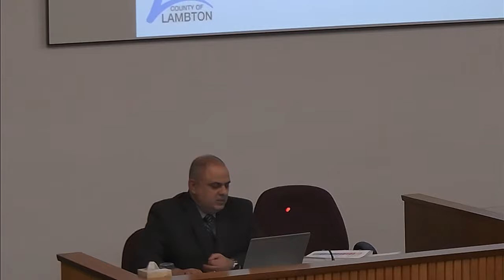Committee A.M. - 19 Feb 2020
1.  Call to Order - Committee A.M.

 2.  Disclosures of Pecuniary Interest

 3.  INFRASTRUCTURE & DEVELOPMENT SERVICES DIVISION

 A)  Correspondence to Receive and File

      PD 04-02-20 A letter from Becky
Dahl, Deputy Clerk, Clerk Services, Town of Collingwood dated January 21, 2020
regarding a resolution approved by the Town of Collingwood Council in regards
to conserva...

      PD 04-03-20 An email from Tracy Macdonald, Assistant Clerk, Corporate Services, Town of Orangeville received January 27, 2020 regarding a resolution approved by the Town of Orangeville in regards to e...

      PD 04-04-20 An email from Ruth Alcaidinho, Deputy Clerk/Insurance Co-Ordinator, Municipality of Strathroy-Caradoc received January 24, 2020 regarding a resolution approved by the Lower Thames Valley C...

      PD 04-05-20 A letter from
Doug Robertson, Chief Administrative Officer/Clerk/Director, Economic Development, Village of
Merrickville-Wolford dated February 5, 2020 regarding a resolution approved by
t...

      PD 04-07-20 An email from The Ministry of Environment, Conservation and Parks (MECP) dated January 24, 2020 regarding Multi-stakeholder Engagement Consultations concerning Conservation Authorities.

 B)  Information Reports

      Information Report dated February 19, 2020 Regarding Work In Progress.

      Information Report dated February 19, 2020 Regarding Local Official Plan Reviews.

      Information Report dated February 19, 2020 Regarding Building Services 4th Quarter 2019 Statistics.

      Information Report dated February 19, 2020 Regarding 2019 Year-end Statistics &amp; 4th Quarter 2019 Approval Authority Activity.

 C)  Reports Requiring a Motion

      Report dated February 19, 2020 Regarding County of Lambton Gateway Sign Selection.

 4.  PUBLIC HEALTH SERVICES DIVISION

 B)  Information Reports

      Information Report dated February 19, 2020 Regarding Electric-Kick Scooters; By-law Pilot Project.

      Information Report dated February 19, 2020 Regarding Lambton Public Health - 2020 Draft Budget Impacts.

      Information Report dated February 19, 2020 Regarding Lambton Public Health's Relationship with Non-Profit Housing Groups.

      Information Report dated February 19, 2020 Regarding Flu Surge Project and Community Paramedicine Funding Update - PH 04-06-20.

      Information Report dated February 19, 2020 Regarding Seniors Advisory Council Update.

 5.  CULTURAL SERVICES DIVISION

 B)  Information Reports

      Information Report dated February 19, 2020 Regarding Libraries Fourth Quarter 2019 Statistics.

      Information Report dated February 19, 2020 Regarding Fourth Quarter 2019 Statistics.

      Report dated February 19, 2020 Regarding Canatara Log Cabin - Relocation Proposal.

      Report dated February 19, 2020 Regarding Collections Management and Donation Report, September 1 to December 31, 2019.

      Report dated February 19, 2020 Regarding Library Policy Manual.

      Report dated February 19, 2020 Regarding Libraries Donation Report, September 1, 2019 to December 31, 2019.

      Report dated February 19, 2020 Regarding Hours of Operation - Lambton County Library.

 6.  IN-CAMERA

      to receive a report, seek instructions and formulate a response to negotiations with a third party for fibre network connections within Lambton County, in accordance with section 239(2)(k) of the Muni...

      to receive a report, seek instructions and formulate a response and strategy to negotiating landfill services, in accordance with section 239(2)(k) of the Municipal Act, 2001 .

 7.  ADJOURNMENT

 8.  BREAK

 9.  Special Joint Meeting of Both Committees - 10:00 a.m. - 11:00